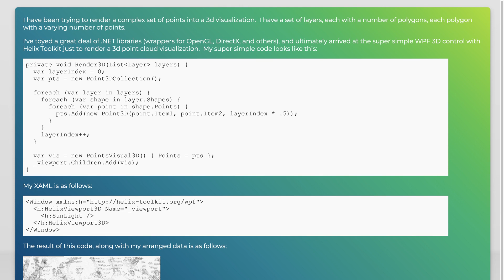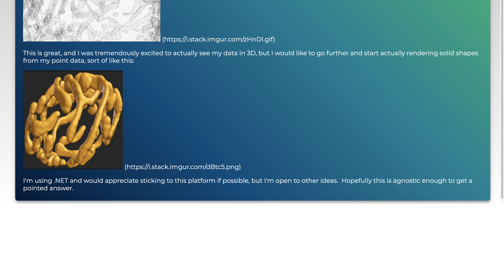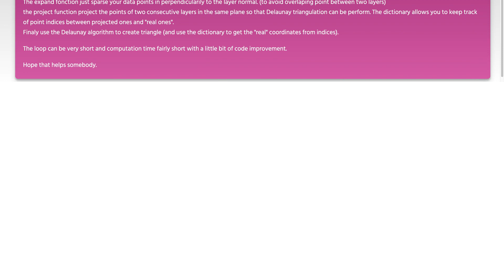Going from a point cloud to a solid mesh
c#: Going from a point cloud to a solid mesh

Related to: c#, .net, graphics, 3d